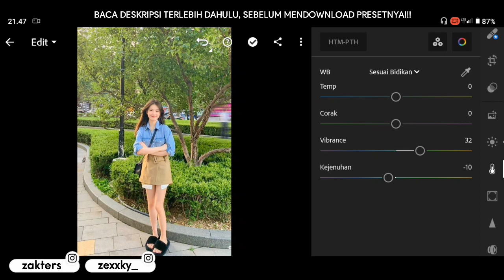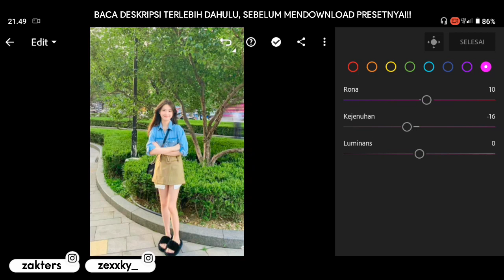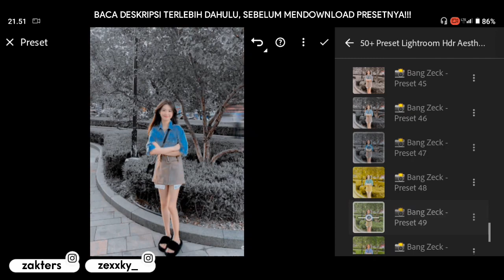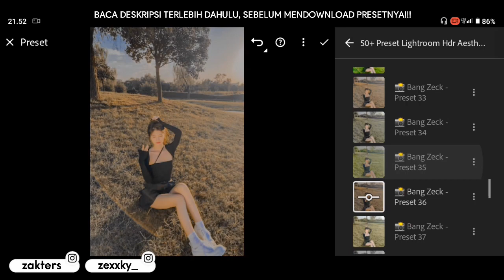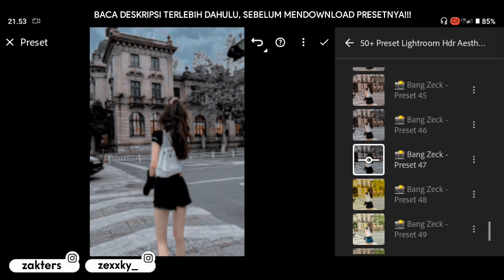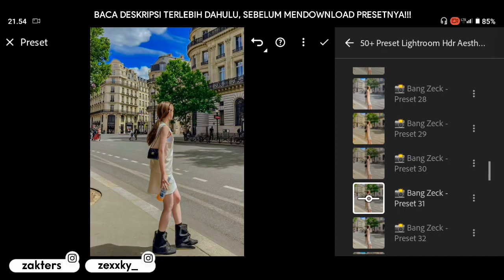50+ PRESET LIGHTROOM | HDR AESTHETIC III | LIGHTROOM TUTORIAL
50+ PRESET LIGHTROOM | HDR AESTHETIC III | LIGHTROOM TUTORIAL

Preset Lightroom yang akan aku bagikan di video kali ini adalah Hdr Aesthetic

Contoh :
Preset Untuk Android (50 Preset XMP)